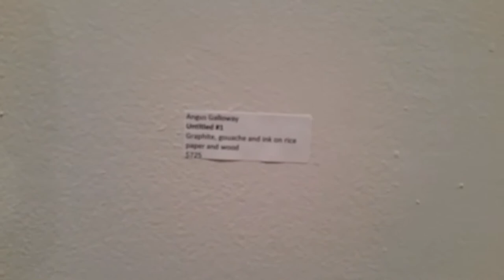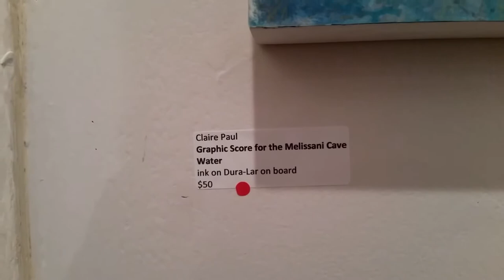Music 2016-08-06 Score CLAIRE PAUL n ANGUS GALLOWAY Kibbee Gallery Atlanta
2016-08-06 Score CLAIRE PAUL n ANGUS GALLOWAY Kibbee Gallery Atlanta

Gymnopedie No 2Kevin MacLeodClassical2:39